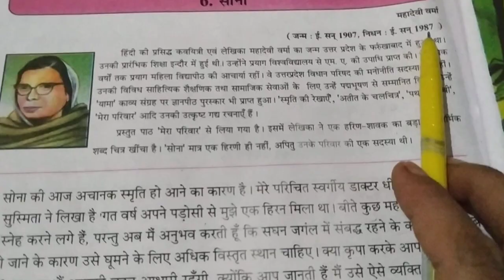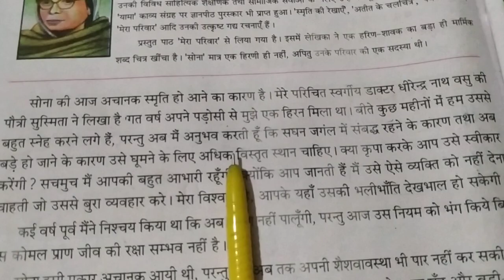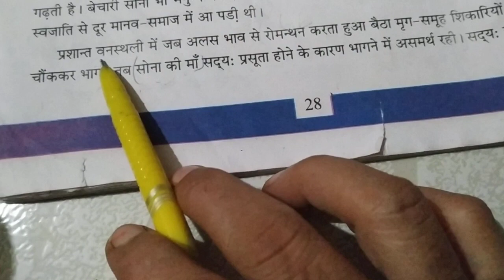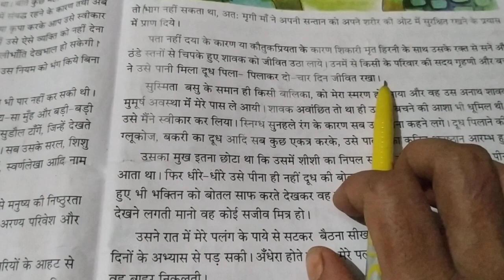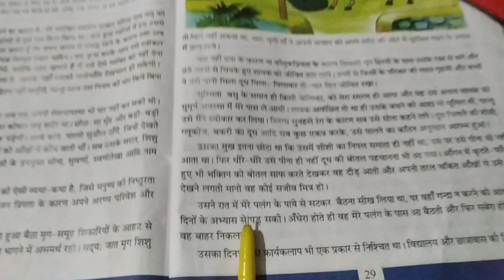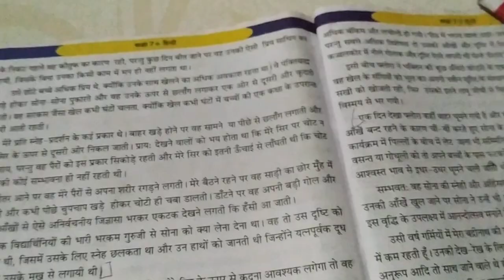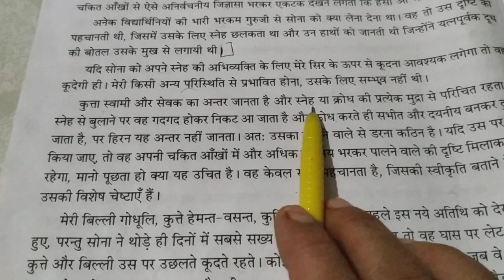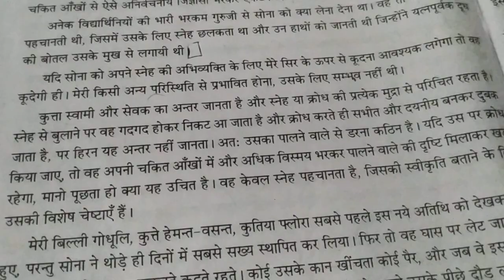H M Std 7 sub Hindi Ch 6 pg28 to 30